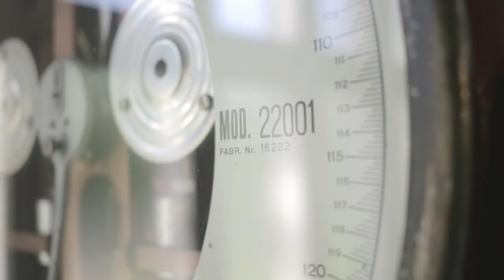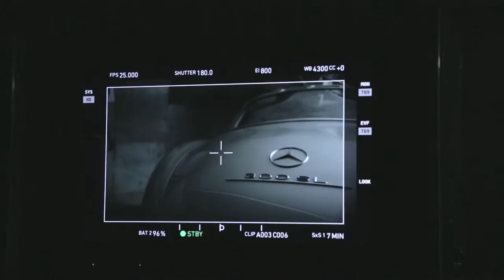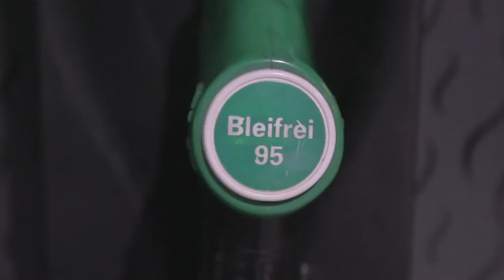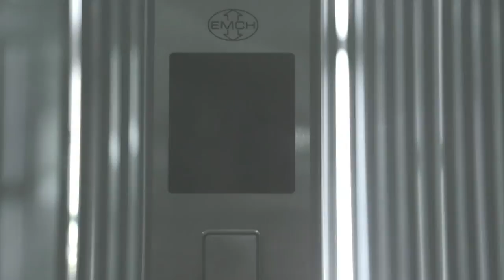Making of "Raiffeisen: Immer da, wo Zahlen sind" (Spot)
Wagen Sie einen Blick hinter die Kulissen der neuen Raiffeisen-Kampagne "immer da, wo Zahlen sind".